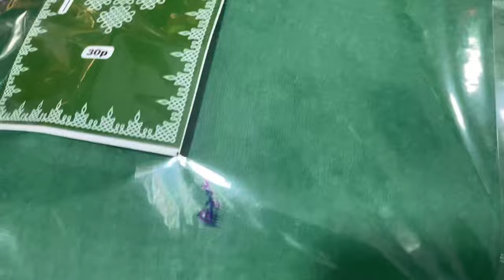ಗೌರಿ ಹಬ್ಬದ ವ್ಲಾಗ್/ಗಣೇಶ Selection /Fruits and Flowers early Morning 💖🥰||Rakshitha Vlogs